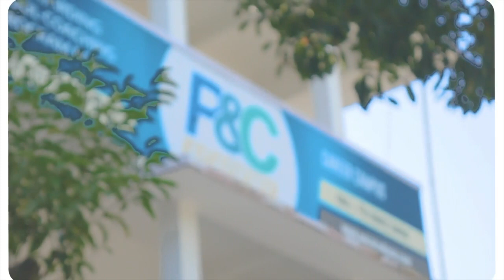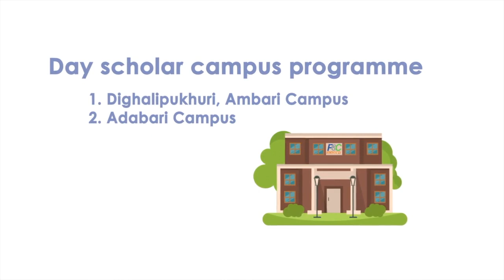কৃষক বিদ্ৰোহ অব্যাহত